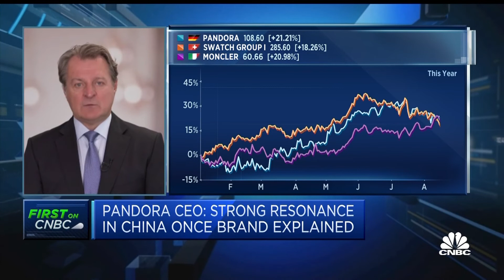Pandora CEO says growth in China is a 'marketing task more than anything else'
Alexander Lacik, CEO of Pandora, tells CNBC's Squawk Box Europe about the latest results of the Danish jewelry maker.